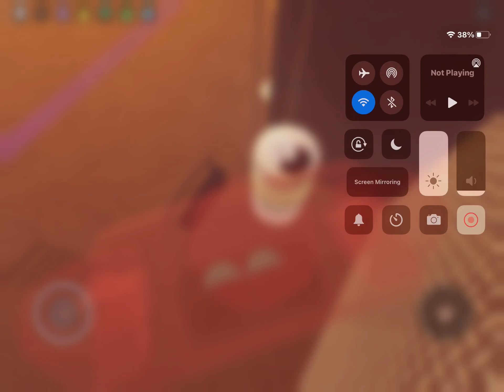how to noclip in funky friday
xd no uploads